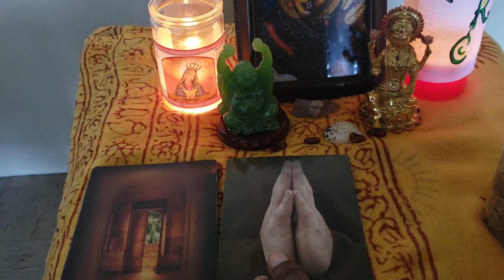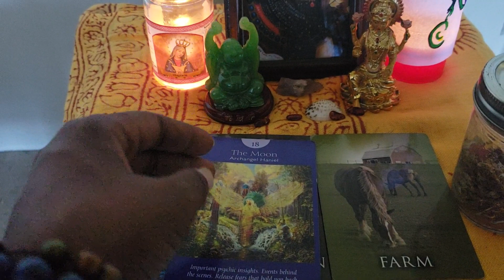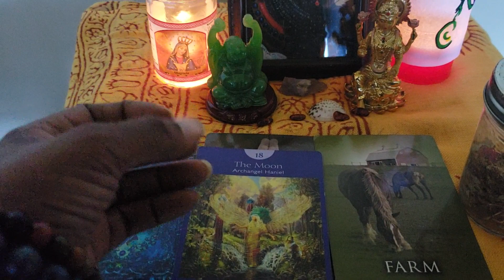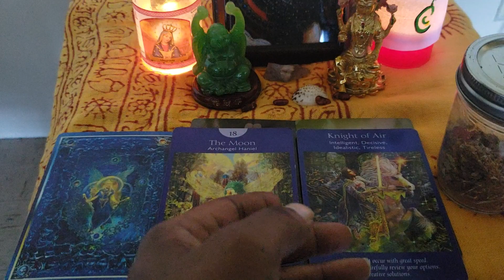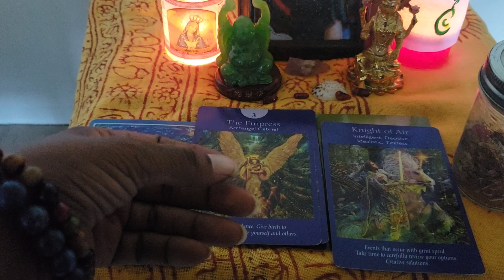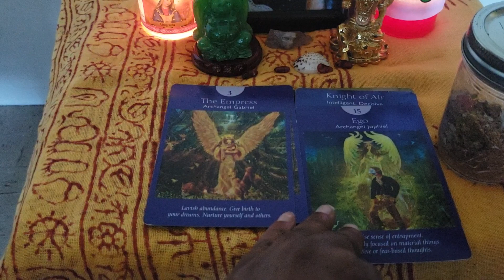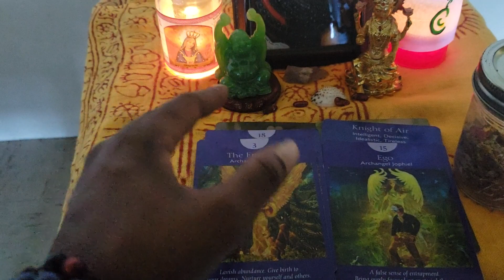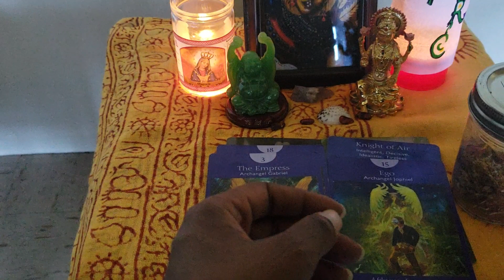Cancer's Soulmate Oct 30th-Nov1st Read: Stepping into Emperor/Empress Status🤴👸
Mr & Mrs Cancer's.How do you want to step and showcase you Empire? Your Soulmate is seeing it become a reality.

To get a Personal  Video Reading($20) or 1 Question Video Reading($10). Go to the...

1. About Page on Keykey's Doorway Channel

2. Click on Blue PayPal Symbol and send payment to Keykey's Doorway Donation on YouTube Channel, to recieve your Private Personal or 1Question Video Reading.

3. It is important to put your
  *Which reading you would like
  * And the question you would like to be answered and connected for you personally.

       ***To get direct video of your Personal or Question Reading,if you would like a deeper understanding of energy, influencing the present.

Till we meet again. I love you Mr & Mrs Cancer's. We will see you on the other side. 😊